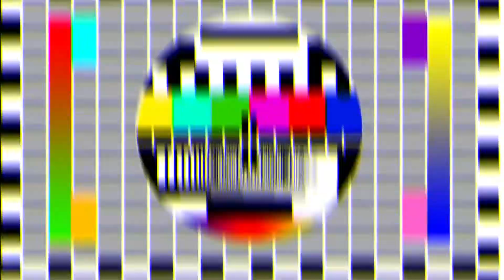MIKER TANYA TEMAN JAWAB (YAN & AUS)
Untuk video kali ini kami membawakan 2 pemain dari pasukan Perak Futsal dalam segmen "Miker Tanya Teman Jawab".

Dibawakan oleh : sportivotv
Tajaan Pakaian : sportivomy
Jutaan Terima Kasih : Torpedo Sports Shop